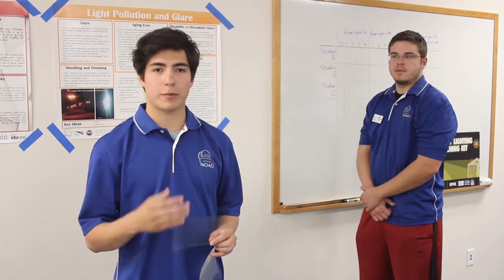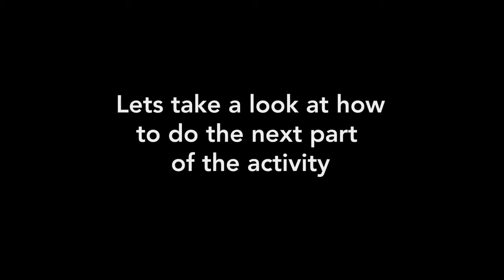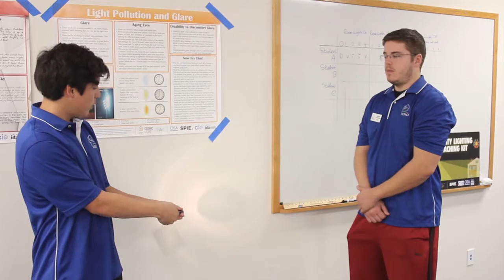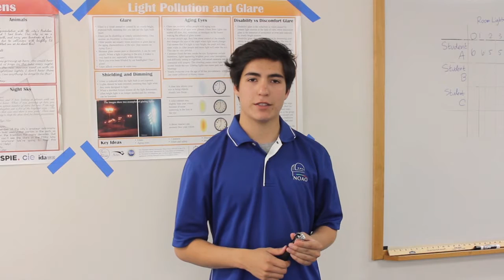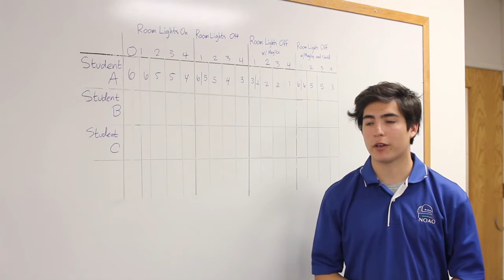Light Pollution and Glare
As one of the three main types of light pollution, glare is caused by an exposed bright light bulb. An overly bright bulb can severely impair vision, especially while driving at night. Glare is worse for older adults due to the presence of cataracts and loss of pupil control. In this activity, the students will explore glare from a “headlight” (a capless Mini-Maglite) at night (in a darkened room). With an unshielded light source, students will see how glare affects their ability to read an eye chart 20 feet away. Layers of inkjet transparencies are used to simulate varying degrees of cataracts. The students then come up with and test a solution to redress the problem.